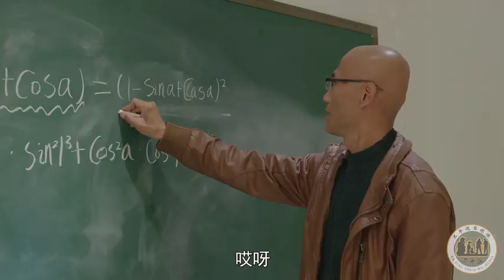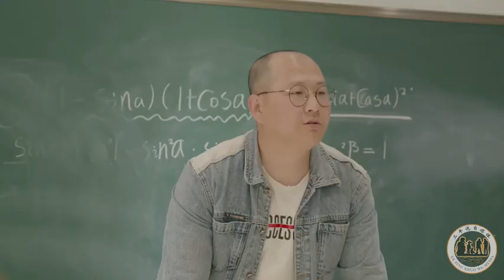小伙课堂上尿急，不料隔壁桌的同学却发出倒水声，太逗了